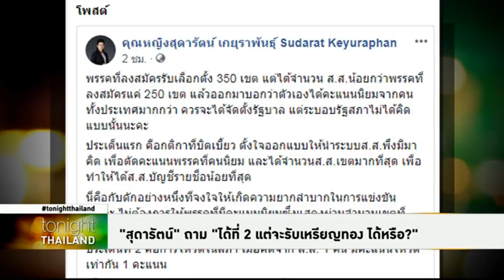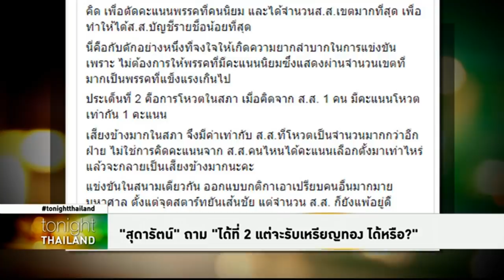Tonight Thailand - “สุดารัตน์” ซัด พปชร.ได้ที่ 2 แต่จะเอาเหรียญทอง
รายการ Tonight Thailand ประจำวันที่ 26 มีนาคม 2562

แบบนี้ก็ได้หรือ คุณหญิงสุดารัตน์ ตั้งคำถามกับพรรคพลังประชารัฐ เอาเปรียบตั้งแต่จุดสตาร์ทยันเส้นชัย ได้ส.ส.เป็นที่ 2 แต่จะขอรับเหรียญทองบนแท่นที่ 1 จัดตั้งรัฐบาล